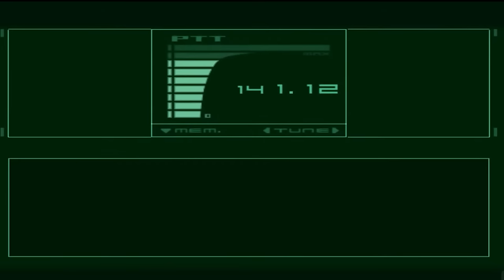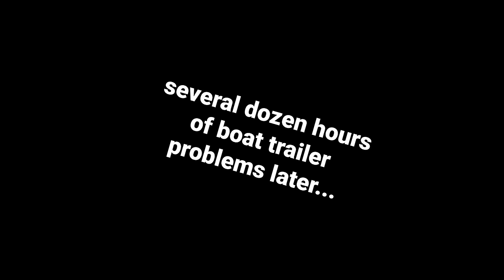The MOST HILARIOUS boating trip of ALL TIME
Lemme drive da boat :))